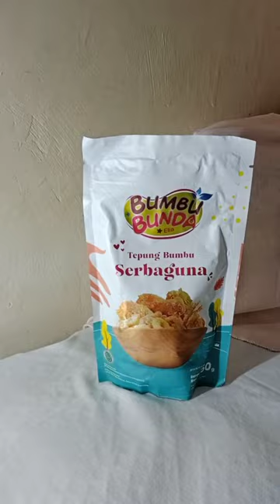BUMBU BUNDA by Elia